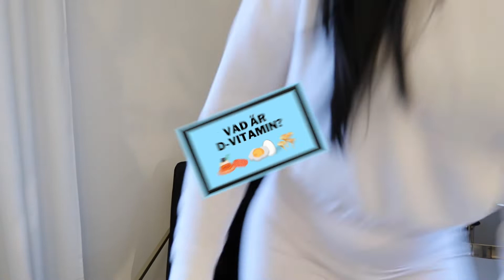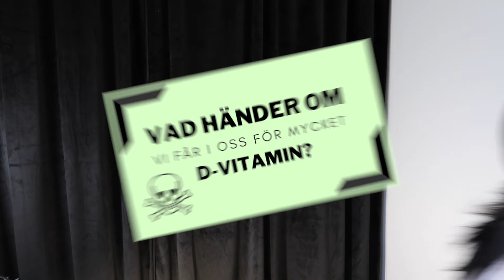VAD ÄR D-VITAMIN OCH VARFÖR FÅ I SIG DET? FUNKTION I KROPPEN? | Näringsrikt med Cattie - Del 2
Hallå Hallå! I dagens avsnitt av Näringsrikt med Cattie grottar vi ner oss om d-vitamin och dess funktioner i kroppen. Jag pratar också om vad som händer om vi får brist på d-vitamin och vad som händer om vi skulle få i oss för mycket d-vitamin!